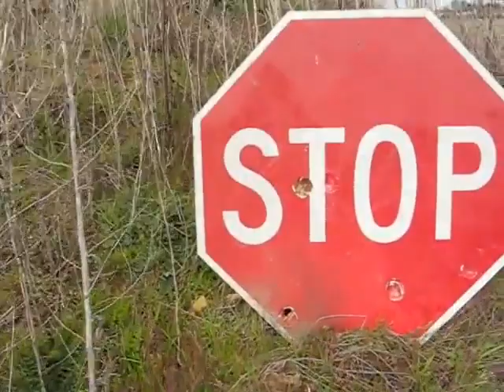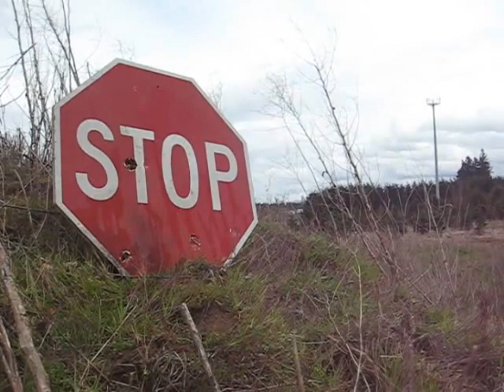Golf ball launcher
my Oxy acetylene Powered golf ball launcher